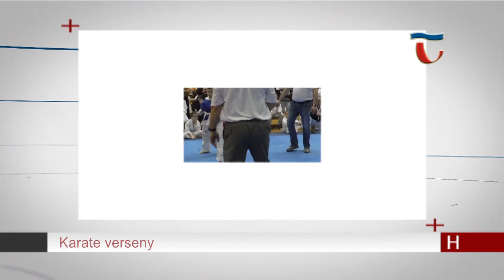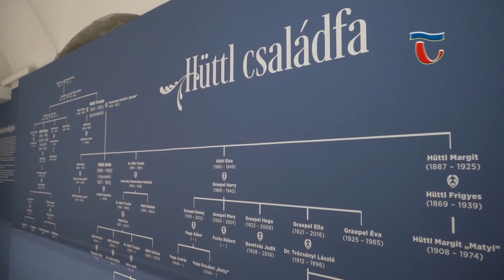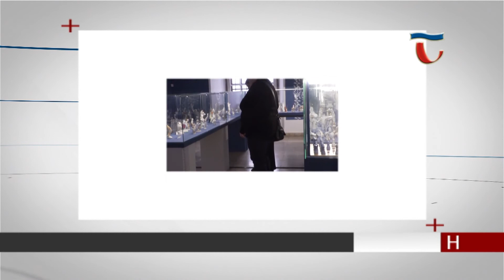200127 Híradó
Idén is a Kenderkével ünnepelhették a Magyary Kultúra Napját a tataiak. A műhely most egy három tételből álló, több művészeti ágat érintő műsorral készült, melyben énekelt formában versek, a néptánchagyományok és a Horgas Béla mesekötetéből ismert "Széltoló" című történet is megelevenedett.

Ülésezett a Tatai Lengyel Nemzetiségi Önkormányzat Képviselő-testülete. A mai napon a tagok 4 napirendi pontot tárgyaltak meg, valamint egyéb aktualitások fölött hoztak döntéseket.

A Törékeny vágyak című időszaki kiállításhoz szervezett programot a Kuny Domokos Múzeum a várban. Az egykori óbudai porcelángyár termékeiből válogatott tárlat, egy hónapja látható Tatán. Az érdeklődőket dr. Mojzsis Dóra kurátor kalauzolta végig a Hüttl Tivadar alapította gyár örökségében, ezt Vaja László porcelán szakértő előadása követte.

A Kölyöksárkány Karate Klub immáron második alkalommal szervezte meg a Kölyöksárkányok Viadala kupát. A megmérettetésen mintegy 250 versenyző vett részt, az ország 30 egyesületét képviselve. Az esemény helyszínét az Eötvös József Gimnázium sportcsarnoka biztosította.